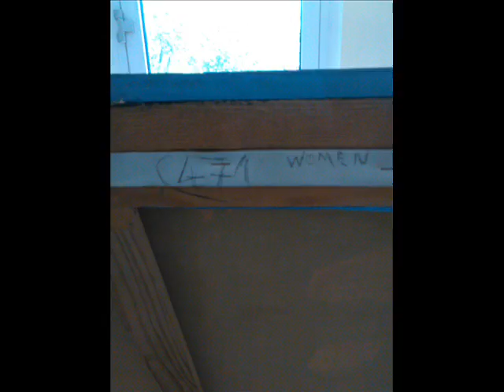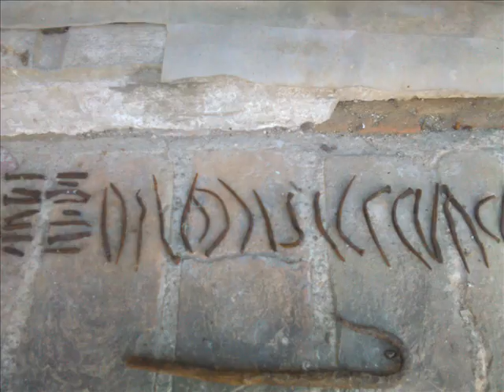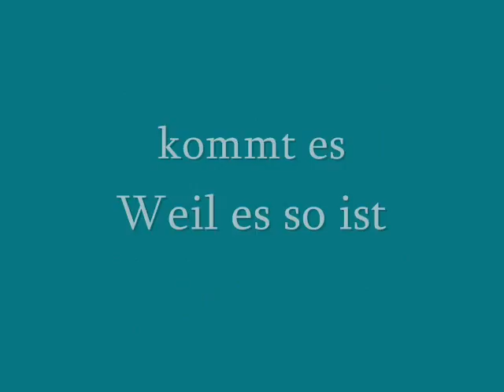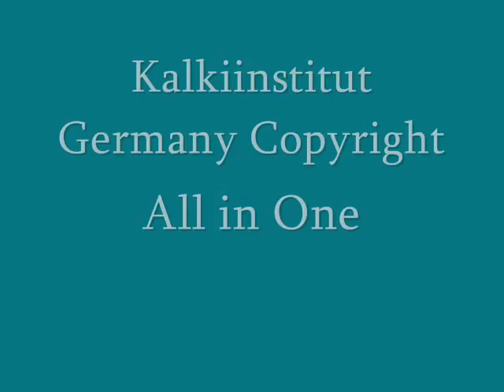timeschnipsel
Handmade selfmade. well..nothing but time and nothing.